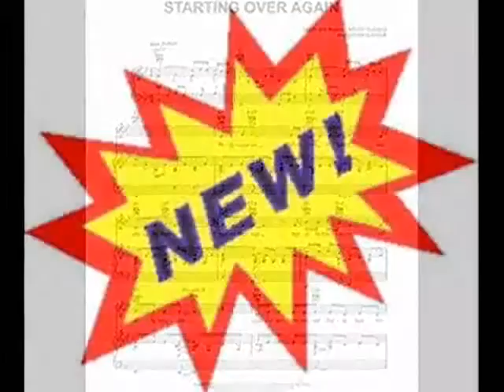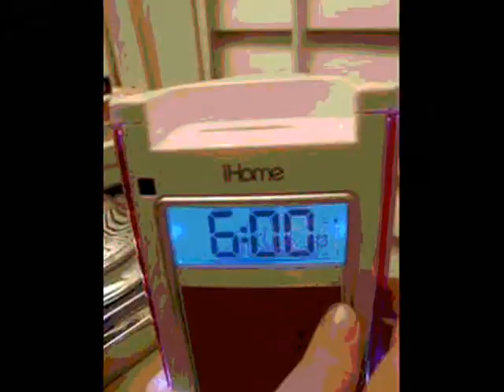Starting Over Again by GrayStone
A JOHnNY GRAY Production